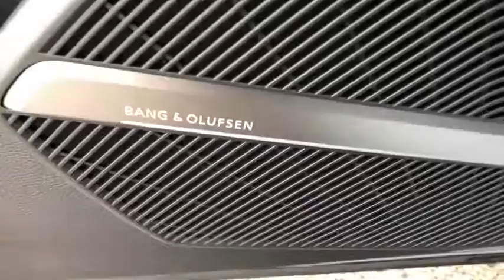2018 Audi Q5 Lake forest, Highland Park, Chicago, Morton Grove, Northbrook, IL A183172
2018 Audi Q5 available in Lake Forest, Illinois at Audi Exchange. Servicing the Highland Park, Chicago, Morton Grove, Northbrook, IL area.
2018 Audi Q5 Tech Premium Plus - Stock#: A183172 - VIN#: WA1BNAFY8J2213243

Audi Exchange
2490 Skokie Valley Rd

Welcome to The Audi Exchange, where you can always Expect The Exceptional! If you have any further questions whatsoever about this listing, please don't hesitate to call us at or email We truly appreciate your interest in this vehicle and we look forward to earning your business! This Audi includes: FINE GRAIN ASH NATURAL GRAY BROWN WOOD INLAYS Woodgrain Interior Trim WHEELS: 8 Tires - Front Performance Aluminum Wheels Tires - Rear Performance WARM WEATHER PACKAGE Cooled Front Seat(s) Power Passenger Seat Heated Front Seat(s) Passenger Adjustable Lumbar Bucket Seats USB CABLES PREMIUM PLUS PACKAGE Fog Lamps Rear Parking Aid Blind Spot Monitor Cross-Traffic Alert FLORETT SILVER METALLIC BLACK PRIVACY TRUNK COVER (PIO) Cargo Shade BANG & OLUFSEN 3D SOUND SYSTEM Premium Sound System *Note - For third party subscriptions or services, please contact the dealer for more information.* Want more room? Want more style? This Audi Q5 is the vehicle for you. Pull up in the vehicle and the valet will want to parked on the front row. This Audi Q5 is the vehicle others dream to own. Don't miss your chance to make it your new ride. This AWD-equipped vehicle handles well in any weather condition or terrain. You'll benefit from superb handling, improved steering and excellent acceleration.
Window Grid Diversity Antenna,Radio: MMI Navigation Plus System -inc: 8.3 TFT color center infotainment/navigation display, MMI all-in-touch w/handwriting-recognition technology (all-in-touch adds capacitive menu and back functions, two touch keys for horizontal menu control logic and eight radio preset selections in addition to the traditional compact MMI scroll wheel capabilities) and USB Audi music interface w/Audi smartphone interface (Android Auto and Apple CarPlay), SiriusXM Satellite Radio, complimentary 90 day subscription, SiriusXM All Access Service, 3-month trial subscription,2 LCD Monitors In The Front,Real-Time Traffic Display,Radio w/Seek-Scan, Clock, Speed Compensated Volume Control, Steering Wheel Controls, Radio Data System and DVD-Audio,Body-Colored Door Handles,Speed Sensitive Rain Detecting Variable Intermittent Wipers w/Heated Jets,Rear Fog Lamps,Body-Colored Rear Bumper w/Metal-Look Rub Strip/Fascia Accent,Wheels: 8 x 18 5-Double-Spoke Dynamic Design,Black Side Windows Trim, Black Front Windshield Trim and Black Rear Window Trim,Programmable Projector Beam High Intensity Low/High Beam Daytime Running Auto-Leveling Headlamps w/Delay-Off,Roof Rack Rails Only,Tailgate/Rear Door Lock Included w/Power Door Locks,Front License Plate Bracket,Compact Spare Tire Mounted Inside Under Cargo,Deep Tinted Glass,LED Brakelights,Body-Colored Front Bumper w/Metal-Look Rub Strip/Fascia Accent,Clearcoat Paint,Fixed Rear Window w/Fixed Interval Wiper and Defroster,Galvanized Steel/Aluminum Panels,Power Liftgate Rear Cargo Access,Lip Spoiler,Wheels w/Silver Accents,Steel Spare Wheel,Body-Colored Power Heated Auto Dimming Side Mirrors w/Power Folding and Turn Signal Indicator,Perimeter/Approach Lights,Chrome Grille,Tires: 235/60R18 103H AS,Manual Adjustable Rear Head Restraints,40-20-40 Folding Split-Bench Front Facing Manual Reclining Fold Forward Seatback Rear Seat w/Manual Fore/Aft,Trunk/Hatch Auto-Latch,2 Seatback Storage Pockets,Full Carpet Floor Covering -inc: Carpet Front And Rear Floor Mats,Systems Monitor,Trip Computer,Front And Rear Map Lights,Remote Releases -Inc: Power Cargo Access,Perimeter Alarm,Valet Function,Integrated Navigation System w/Voice Activation,3 12V DC Power Outlets,Leather Seating Surfaces,Leather Steering Wheel,Driver Seat,HomeLink Garage Door Transmitter,Compass,Driver Foot Rest,Day-Night Auto-Dimming Rearview Mirror,Power Fuel Flap Locking Type,Memory Settings -inc: Driver Seat and Door Mirrors,Power Door Locks w/Autolock Feature,Cargo Area Concealed Storage,Illuminated Locking Glove Box,Proximity Key For Doors And Push Button Start,Front Center Armrest and Rear Center Armrest,Leatherette Door Trim Insert,Rear Cupholder,Rear HVAC w/Separate Controls,HVAC -inc: Underseat Ducts and Console Ducts,Gauges -inc: Speedometer, Odometer, Engine Coolant Temp, Tachometer, Oil Level, Trip Odometer and Trip Computer,Interior Trim -inc: Genuine Wood Instrument Panel Insert, Genuine Wood Door Panel Insert, Genuine Wood Console Insert and Metal-Look Interior Accents,Cargo Space Lights,Fade-To-Off Interior Lighting,Full Floor Console w/Covered Storage, Mini Overhead Console and 3 12V D